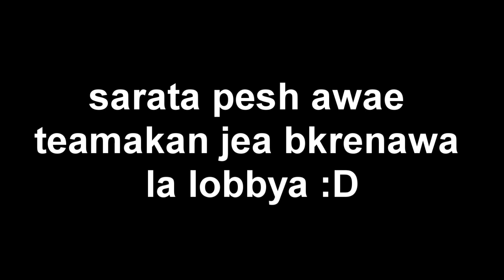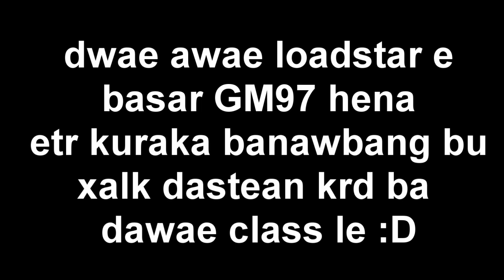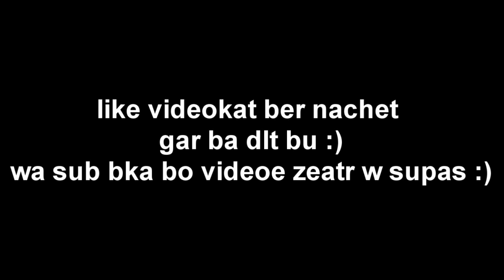short funny moment with ( hama jabar ) :D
comment & like & SUB for more